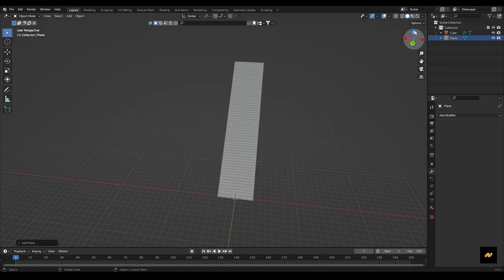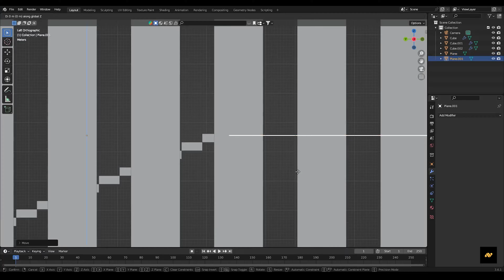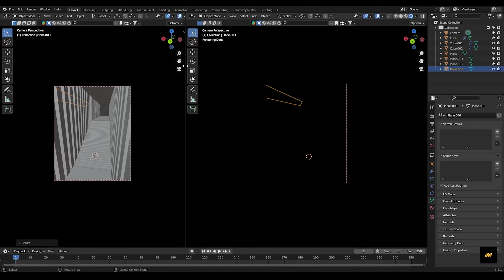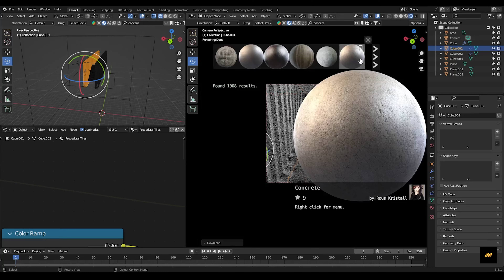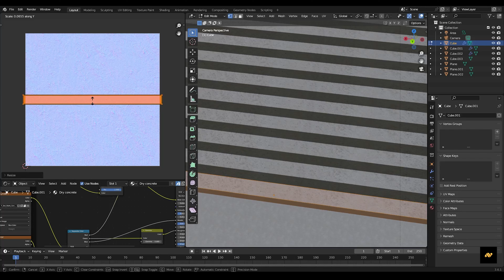How i made this Surreal scene in Blender | Timelapse.